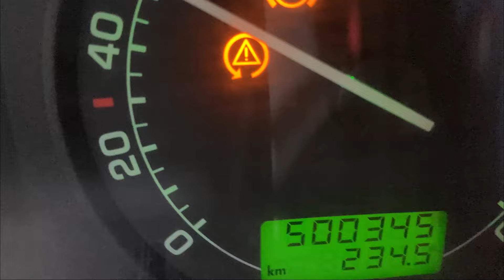RIČI OBILAZI CRNU GORU U POTRAZI ZA VODOM - DOBRE VODE,BAR,PODGORICA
RIČI BOSANSKO BALKANSKI TRAGAČ ZA PODZEMNIM VODAMA
TRAŽI VODU PO ČITAVOM BALKANU, EX YU PROSTORIMA :BOSNA I HERCEGOVINA,SRBIJA,HRVATSKA,CRNA GORA itd.
Riči kontakt telefonI :
00387 / 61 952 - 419 - EX YU - ima viber ima WhatsApp
00387 / 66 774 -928 - EX YU - ima viber ima WhatsApp
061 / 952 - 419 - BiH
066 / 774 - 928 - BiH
Pogledajte  i drugi moj kanal,,ŽIVOT NA SELU"
SVAKO KOPIRANJE VIDEA ILI KORIŠTENJE BILO KOJEG DIJELA SA NJEGA PODLIJEZE KRIVICNOM ZAKONU BEZ DOZVOLE OD AUTORA.